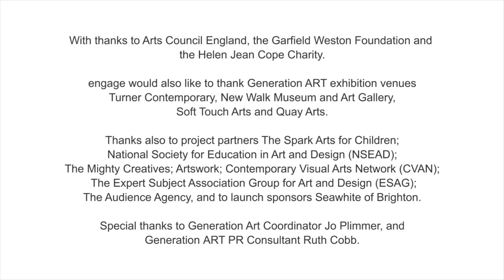Generation ART: Young Artists on Tour - Max Snudden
Filmed at the exhibition's launch at Turner Contemporary in June 2015, this film celebrates Generation ART: Young Artists on Tour, an exhibition of artwork by children and young people from across England. This film focusses on the work of Max Snudden, who painted a self portrait inspired by the work of Matisse.

Run by engage, the National Association for Gallery Education the project is supported by Arts Council England’s Strategic touring programme, the Garfield Weston Foundation and the Helen Jean Cope Charity. Generation ART will tour to New Walk Museum and Art Gallery and Soft Touch Arts in Leicester, and Quay Arts on the Isle of Wight in 2016.